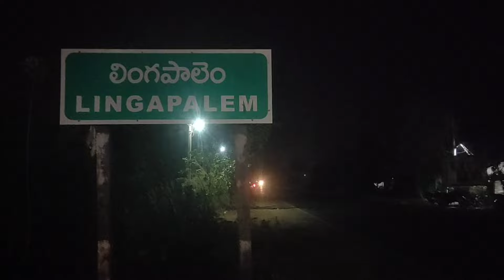లింగపాలెం:- చీకటిలో 138 వ మే డే @UFMEDIATV@Saidwarakamayi-b@SS-5228@snrmedia6